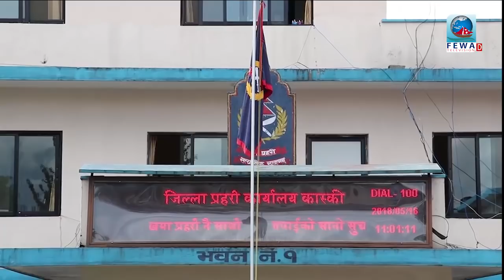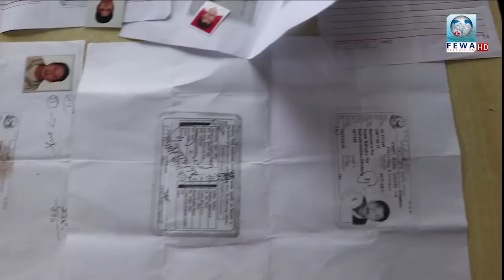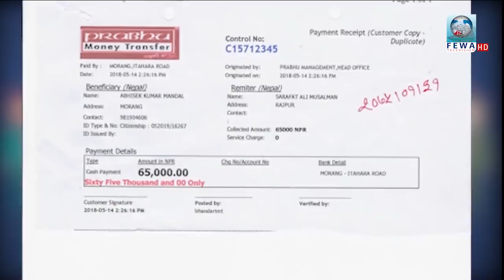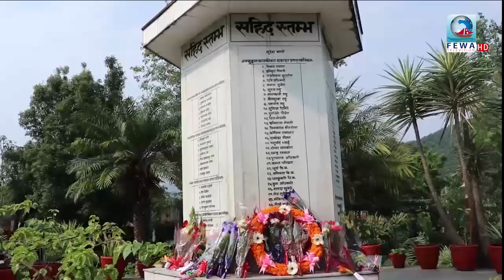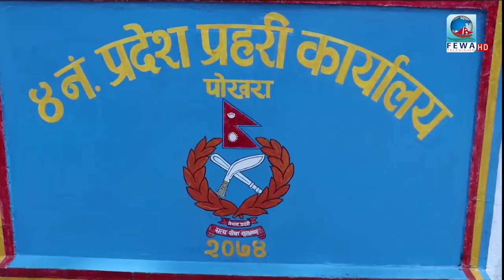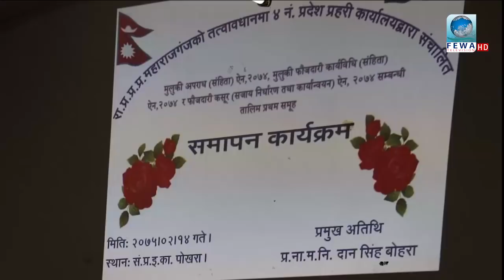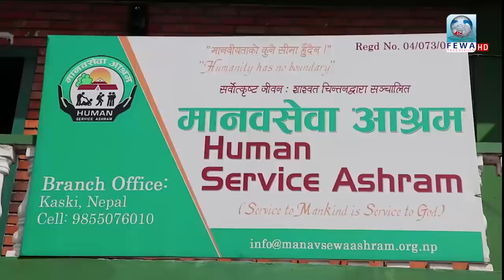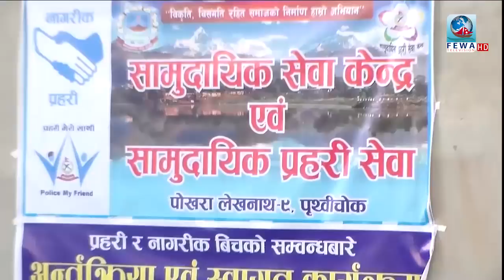प्रहरी मेरो साथी २०७५ जेष्ठ २७ गते // ''चोरी'' जनचेतनामुलक भिडियो